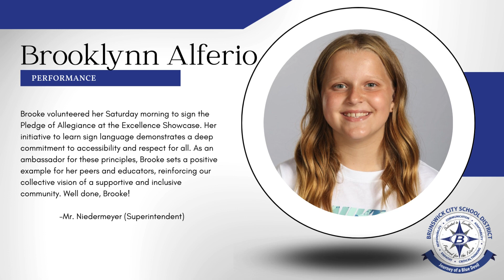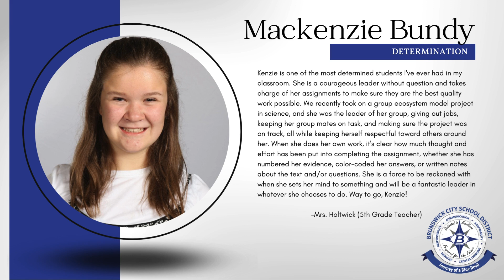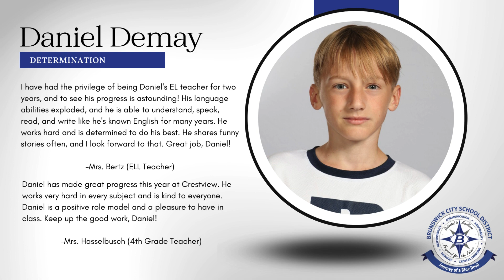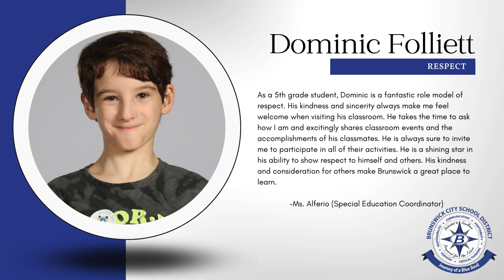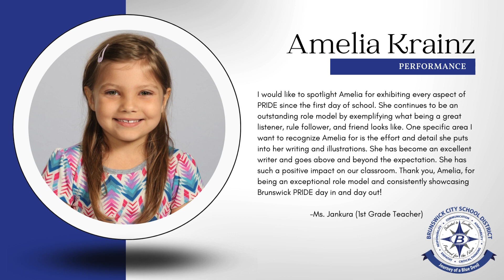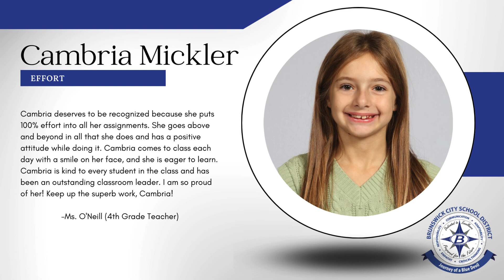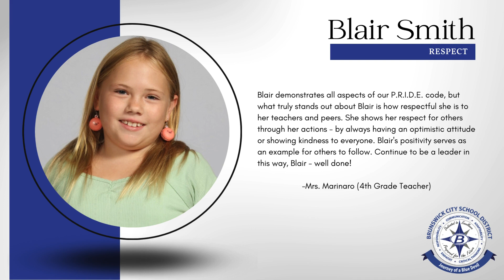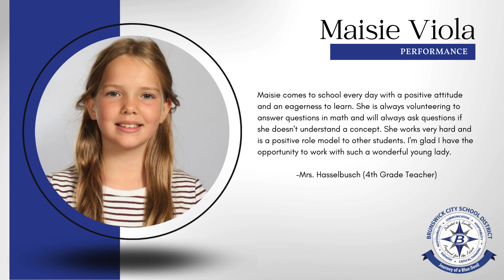Crestview PRIDE Award Video 3rd Grading Period 2023 2024